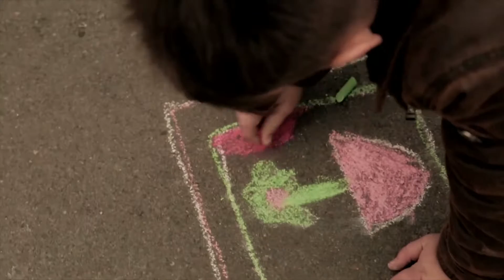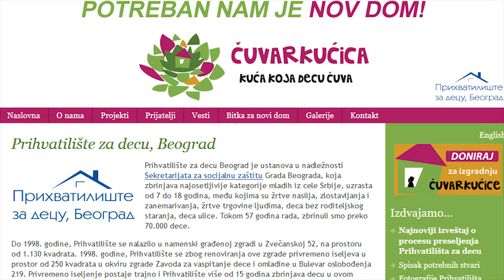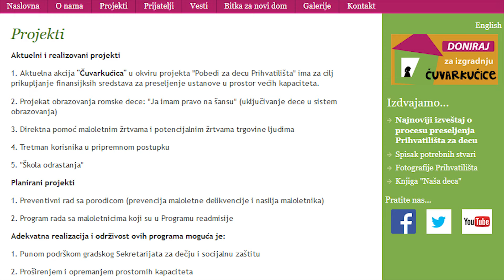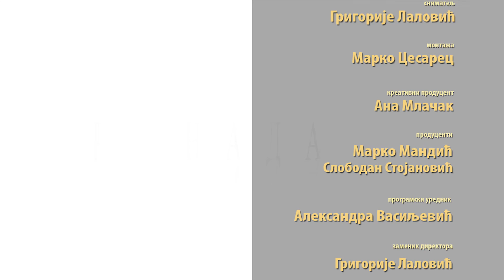Pohvala- Prihvatilište za decu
Od 1958. godine, Prihvatilište za decu Beograd zbrinjava najosetljivije kategorije mladih iz cele Srbije, uzrasta od 7 do 18 godina, među kojima su žrtve nasilja, zlostavljanja i zanemarivanja, žrtve trgovine ljudima, deca bez roditeljskog staranja, a od 1998. godine traje borba za novi dom... Koji su najznačajniji projekti, koje su trenutne akcije, kako Prihvatilište funkcioniše i ko čini stručni tim, kao i kako možete da se priključite i pomognete- saznajte u emisiji "Pohvala". Gosti: Danijela Stajković, rukovodilac Prihvatilišta za decu i Ivan Petrović, diplomirani specijalni pedagog.

***ULJUDIMO SE, PROBUDIMO SE!***